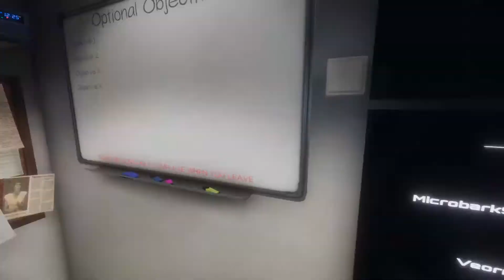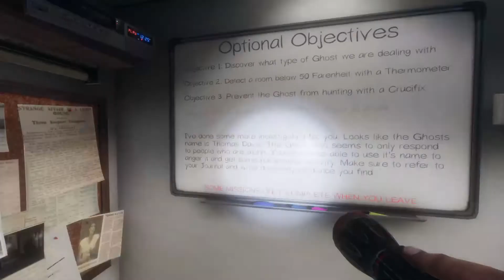Phasmophobia Funny Clips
First crack at a video of our games